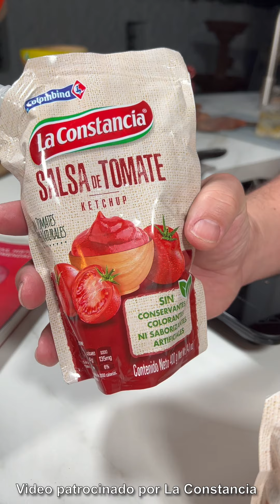TRUCO para preparar las CEBOLLAS CROCANTES de los hot dogs callejeros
Ahora... prepárate para esto: ¿EL SECRETO DE LAS CEBOLLAS CRISPI DULCES DE LOS CARRITOS CALLEJEROS?

Y así de fácil es prepararlas en casa, gracias también a mi familia La Constancia. Luego tú decides sobre que las vas a poner, desde un perro hasta una ensalada.